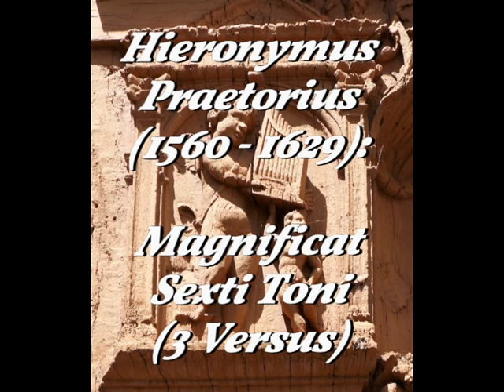Hieronymus Praetorius (1560 - 1629): Magnificat VI. toni - 3 Versus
Hieronymus Praetorius is one of the first organ composers who started the splendid period of the Hanseatic baroque. His music presents an incredible monumental and dramatic power - here especially in the 3. Versus.
Wolfram Syré, Orgel.
Organ at Stade (1688) A. Schnitger (Hauptwerk, OrganArt Media).